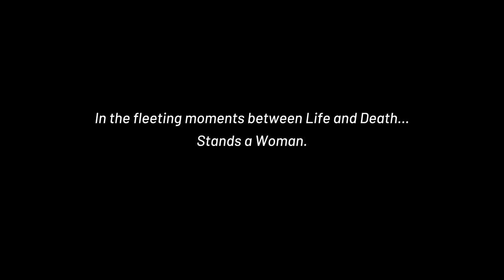Savitri Narratives of the Heart Trailer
A dance film produced by Padmalaya Dance Foundation. This screen adaptation of a stage production has been critically acclaimed for content, conceptualisation and choreography.